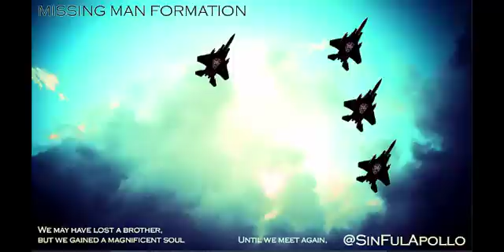In Memory of Our Brother, Sinful Apollo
Either at the end of April, or May 1st (which is ironic because mayday is the international distress signal) one of our young Anons took his own life. He was much loved, and we will miss him. But, his death should be a wake up call to us, that Anons who are contemplating suicide, need to ask for help from their Brothers and Sisters in Anonymous.